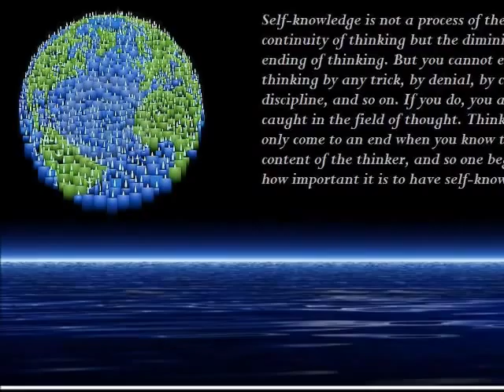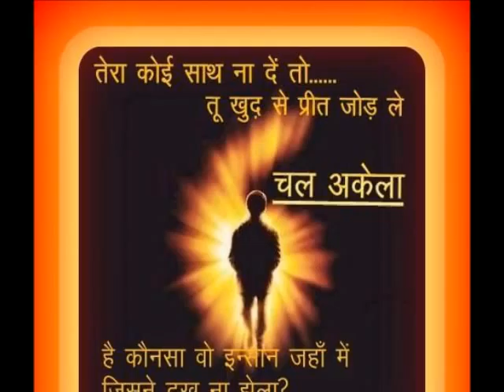MASTER CONNECTS YOU TO THE BEYOND RESPONSE